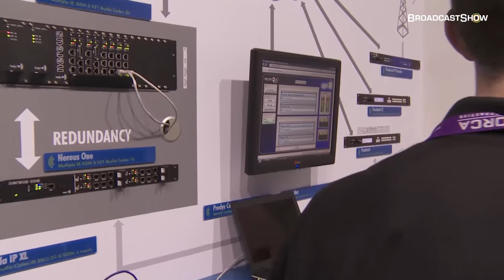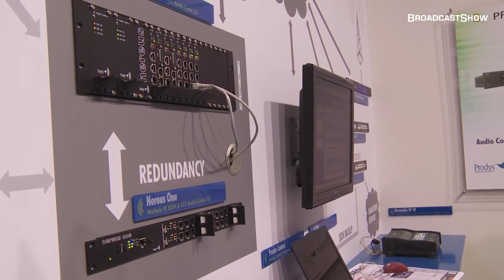Prodys IBC 2011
With audio manufacturer Prodys taking us through their codecs and other products including Ikusnet